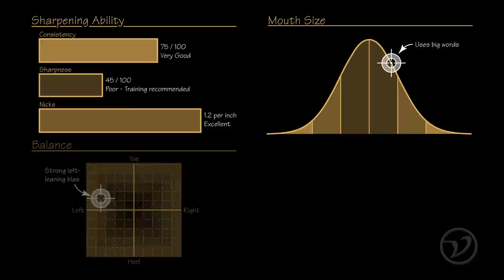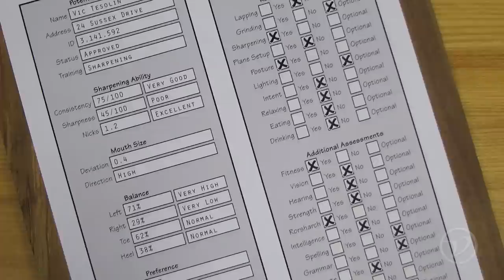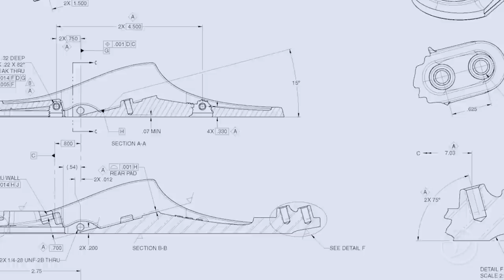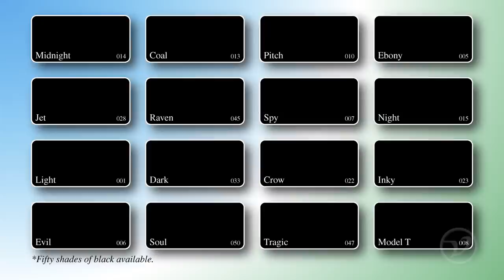The Building of a Custom Bench Plane Revealed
Watch this behind-the-scenes video on the making of our Custom Bench Planes.